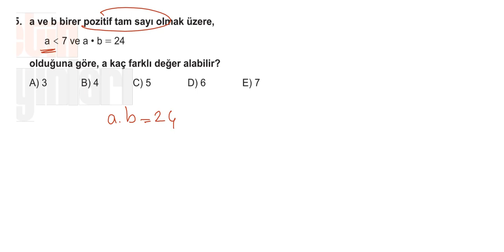4.BÖLÜM:BASİT EŞİTSİZLİKLER VE SIRALAMA 5.KUR SORU 5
4.BÖLÜM:BASİT EŞİTSİZLİKLER VE SIRALAMA 5.KUR SORU 5